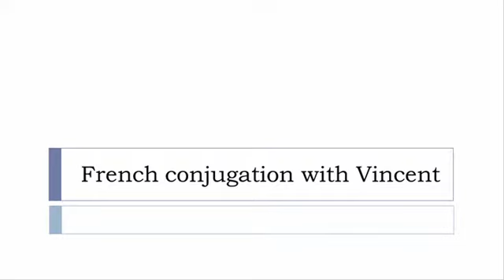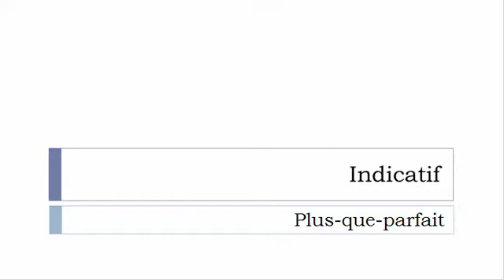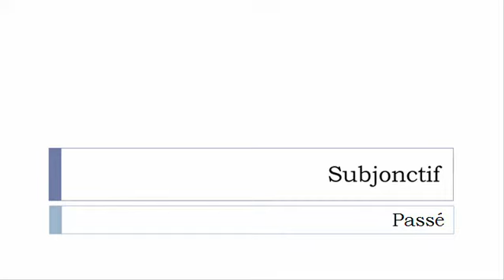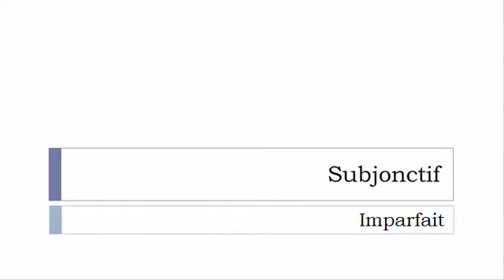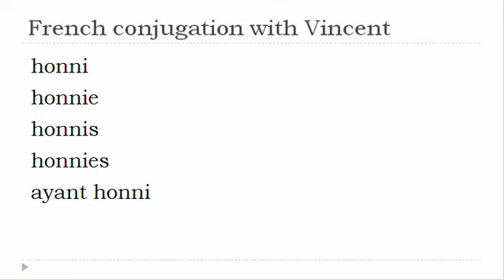French verb conjugation = Honnir